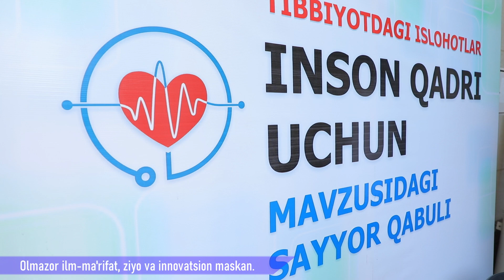“Yangi Sebzor” MFYda sayyot qabul va tibbiy ko‘rik o‘tkazildi.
🔘Og‘ir hastaliklardan aziyat chekib, yuqori texnologik muolajalar olish uchun imkon topa olmayotgan ehtiyojmand aholi qatlami nafaqat olis va chekka manzillar, balki poytaxt mahallalarida ham bor.

🔘Olmazor tumanidagi mahallalarda o‘tkazilayotgan chuqurlashtirilgan sayyor tibbiy tekshiruvlar o‘tkazishdan maqsad, kasalliklar balansini shakllantirish va davlat hisobidan davolanishi lozim bo‘lgan bemorlarni aniqlash va navbatdagi bosqichda ularga ixtisoslashtirilgan tibbiyot markazlarida bepul muolaja olishlari uchun yo‘llanmalar taqdim etishdir.

🩺Olmazor tumanida boshlangan galdagi sog‘lomlashtirish aktsiyasi doirasida tumandagi “Yangi Sebzor” MFYda sayyot qabul va tibbiy ko‘riklar o‘tkazildi. Qabulga kelgan 42 nafar fuqarolarning murojaati joyida ko‘rilib, barchasi hal etildi va jami 177 nafar fuqarolar tibbiy ko‘rikdan o‘tkazildi. Sayyor qabullarning barchasi tuman Prezident halq qabulxonasi bilan hamkorlikda o‘tkazilmoqda.

🎥Quyidagi videolavha mazkur aktsiya tafsilotlariga bag‘ishlangan.